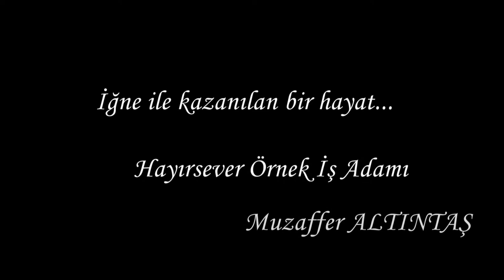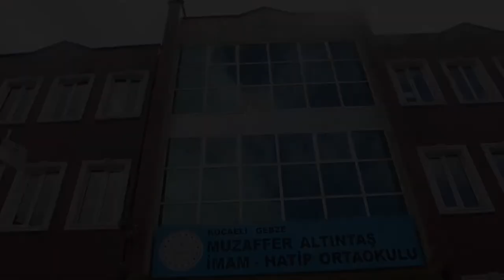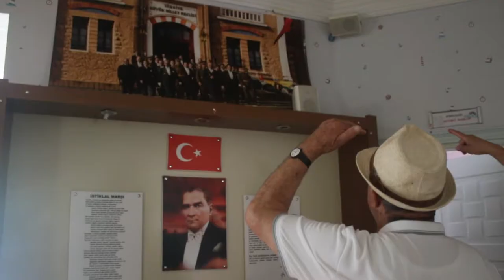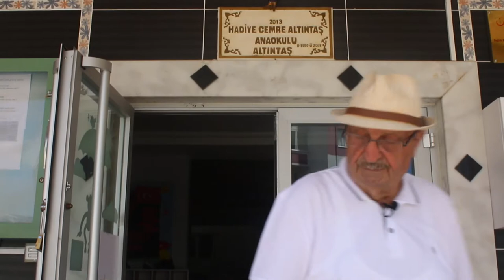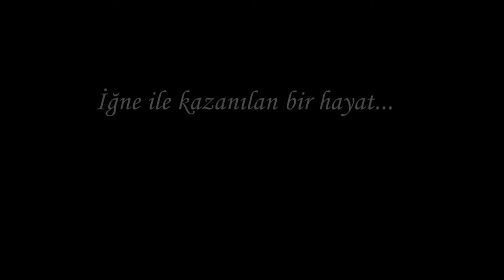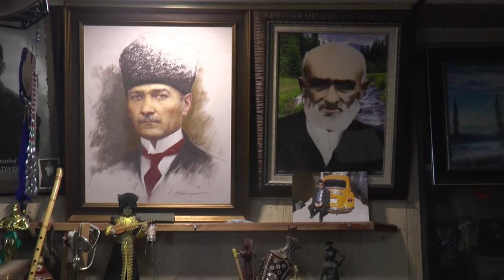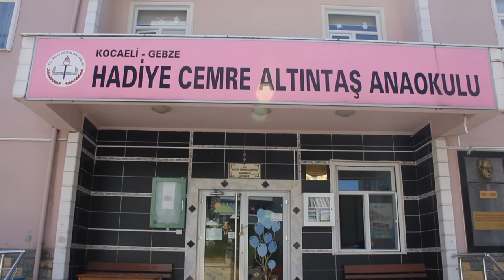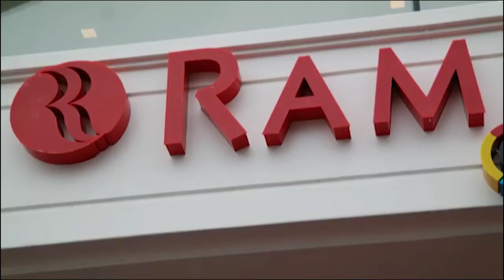Hayırsever İş Adamı Muzaffer ALTINTAŞ Belgeseli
Gebze'nin tanınmış iş adamlarından ilerlemiş yaşına rağmen halen çalışmasını sürdüren kendi adına bir İmamhatip Orta Okulu ve vefat eden eşi adına bir anaokulu yaparak devlete bağışlayan Gebze'nin ilk camilerinden Sultan Orhan Camii'ni restore edip yıkılmaktan kurtaran Muzaffer Altıntaş şimdide 30 yıllık hayalim dediği huzurevi yaparak devlete bağışlamak istiyor.

Gebze’nin önemli isimlerinden biri olan hayırsever, örnek iş insanı Muzaffer Altıntaş sel ve heyelan felaketi yüzünden Trabzon’un Sürmene ilçesinden Maçka’ya göç eden ailenin çocuğu olarak 1936 yılında Maçka’da dünyaya gelir. Muzaffer Altıntaş’ın dünyaya geldiği tarihte İkinci Dünya Savaşı yaşanır. Türkiye, İkinci Dünya Savaşı’na girmemiştir ancak bütün sıkıntıları yaşar. Muzaffer Altıntaş’ın babası 4,5 yıl askerlik yapar. Annesini o dönemde anarşistler kaçırdığında henüz 4 veya 5 yaşlarındadır.

Çeşitli sıkıntılara rağmen Muzaffer Altıntaş 1952 yılında çalışmak amacıyla İstanbul’a gelir. Ortaköy’de 12 ay yorgancı çıraklığı yapar 1 sene kalfa olarak işine devam eder. 1956 yılında Gebze’de tek başına kendi dükkanını açar. Farklı işlerle de uğraşan Muzaffer Altıntaş, otobüsçülük, minibüsçülük, kamyonculuk ve yazıhanecilik yapar. İlk defa 30 arabası olan ve halkın takdirini kazanan Gebze’nin ilk taksi yazıhanesi Park Taksi’yi kurar. 1977 yılında bugünkü Hotel Anibal’ın müteahhitliğini yaparak kendi imkanlarımla temelini atıp 4’üncü katına kadar tamamlar. 2004 yılında Gebze Tarihi Sultan Orhan Camii’nin restorasyonunu yaptırıp halkın hizmetine sunar.

Okumayı çok istemesine rağmen okulunu bitiremeyen Altıntaş, 13 yaşındayken çalışmaya başlar. Azmi ile iş hayatında başarıyı yakalayan Altıntaş, kendi adına bir okul yaptırır. Rahmetli eşinin adına da  HADİYE CEMRE ALTINTAŞ adında bir okul yaptırır. Yaşlıların yaşam kaliteleri yüksek bir ortamda kendi akranları ile huzur içerisinde yaşamalarını nı isteyen Altıntaş ‘ın 30 yıldır gerçekleştirmek istediğim ama bu güne kadar gerçekleştirme fırsatı bulamadığı bir projesi daha var. O da Gebze’de bir huzurevi yaptırmak.